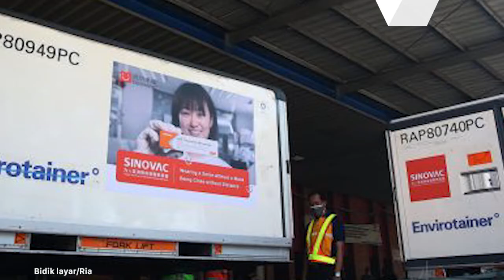Stok Vaksin Aman, Pemda Tidak Perlu Khawatir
Pemerintah terus bekerja keras memenuhi kebutuhan vaksin Covid-19 bagi masyarakat. Pemerintah juga memastikan stok vaksin di Bio Farma aman.

"Pemerintah terus mempercepat distribusi vaksin Covid-19 ke seluruh pelosok daerah, Stok di pusat (Bio Farma) aman, itu yang dikawal cepat proses produksi dan distribusinya untuk mencapai herd immunity atau kekebalan kelompok," ujar Sekretaris Perusahaan sekaligus Juru Bicara Bio Farma, Bambang Heriyanto, Kamis, (29/7/2021)

Creative/Video Editor: Anistya Yustika Putri/Dika Bagus